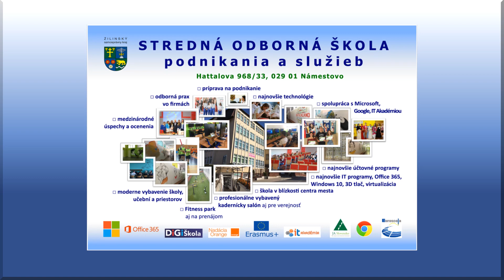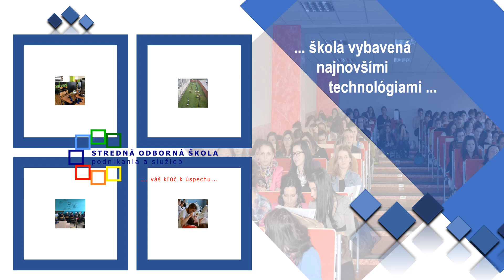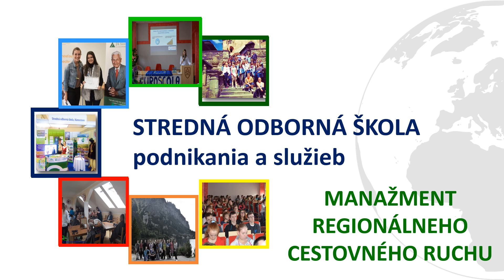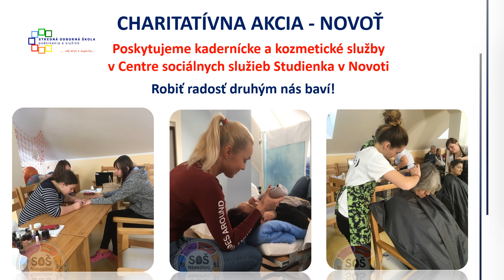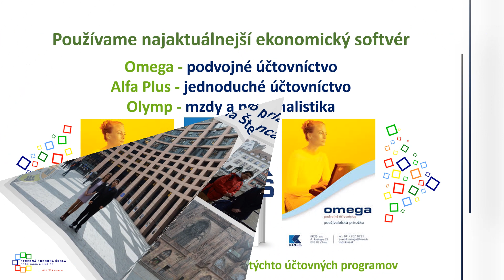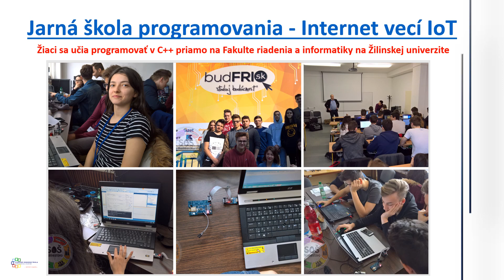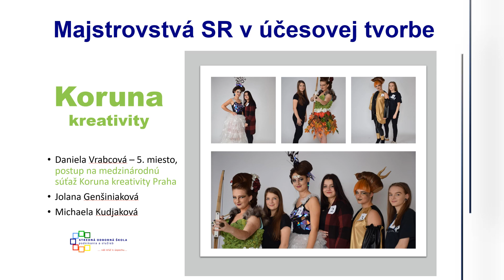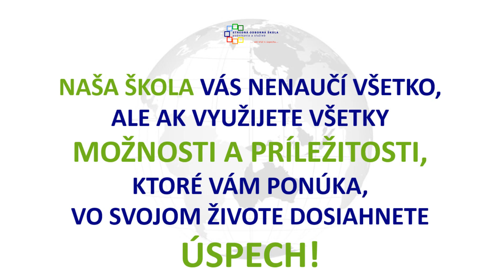SOŠ PaS Námestovo